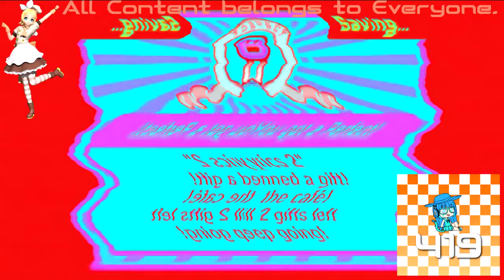(REQUESTED) [Rhythm Heaven Fever] ~ Remix 8 (Perfect) in Kormulator V0